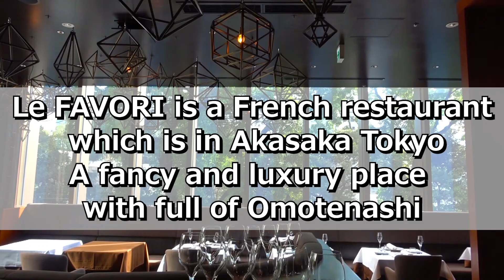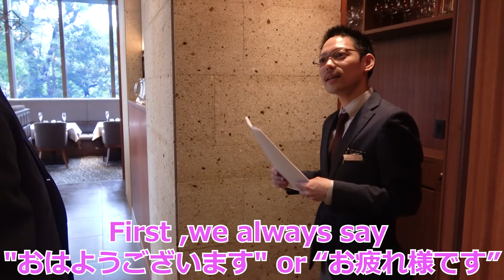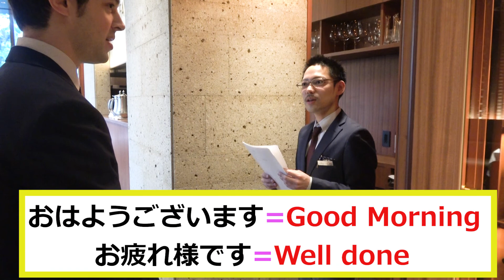First part job experience in Japan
Our American boy Matt got a special chance to work at a luxurious French restaurant Le FAVORI.

By the way, he served VIP customer after finished job training just right now. CRAZY. But he found out what Japanese Spirit called "OMOTENASHI" is.